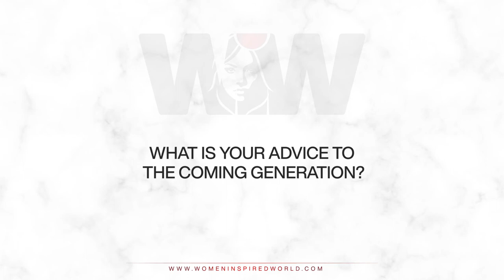Success story of a woman Forensic Auditor -Kanwaljeet Kaur Soni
Success story of a woman Forensic Auditor and fraud examiner
How a women can be successful in investigation field.

Journey for women is never very easy but this powerful interview will motivate you, how to overcome the obstacles and get success

Here is the interview of Director of @KappEdge ; Ms Kanwaljeet Kaur taken by @womeninspiredworld. @TheACFE